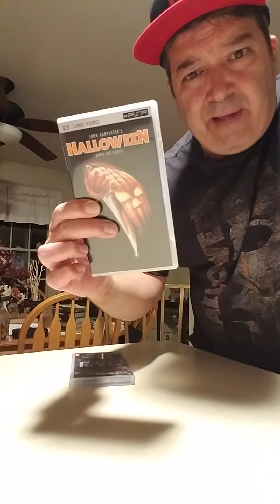Early Video Game Talk